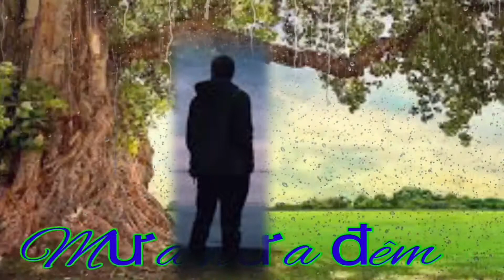🇱🇷Nhạc ⚡️MƯA NỬA ĐÊM /Sáng tác : Trúc Phương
Nhạc : Mưa nửa đêm
ST : Trúc Phương